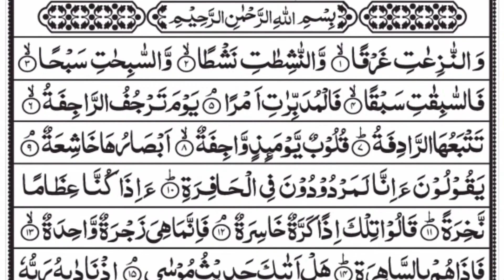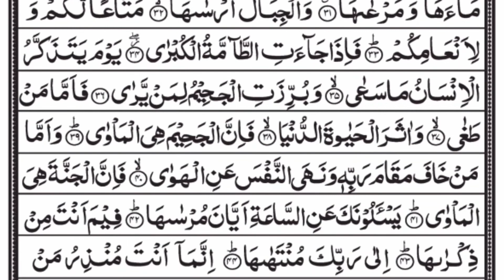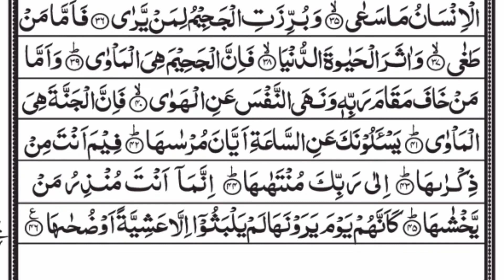Surah An-Naziat (Those Who Pull Out) | Full With Arabic Text (HD) | 79-سورة النزعت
Surat an-Naziat (Arabic:سورة النزعت, "Those Who Pull Out", in reference to "the angels who tear out the souls of the wicked") is the seventy-ninth sura of the Qur'an with 46 ayat. Its name derived from the word wan-nazi'at with which it opens. The root (n-z-) roughly means "to yank out with great force" [2] although it can also mean "to yearn for" or "to yearn after".[3]

tilawat e quran e pak surah an naziat
qiroah al quran surah an naziat
al quran surah an naziat
beautiful recitation of surah an naziat